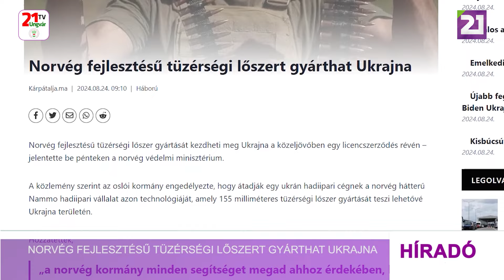Norvég fejlesztésű tüzérségi lőszert gyárthat Ukrajna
Norvég fejlesztésű tüzérségi lőszer gyártását kezdheti meg Ukrajna a közeljövőben egy licencszerződés révén – jelentette be a norvég védelmi minisztérium. A közlemény szerint az oslói kormány engedélyezte, hogy átadják egy ukrán hadiipari cégnek a norvég hátterű Nammo hadiipari vállalat azon technológiáját, amely 155 milliméteres tüzérségi lőszer gyártását teszi lehetővé Ukrajnában. Hozzátették: „a norvég kormány minden segítséget megad ahhoz, hogy Ukrajna hamarabb jusson hozzá a számára szükséges lőszerhez”. A közlemény szerint a kormány anyagilag is támogatja a technológia transzfert.